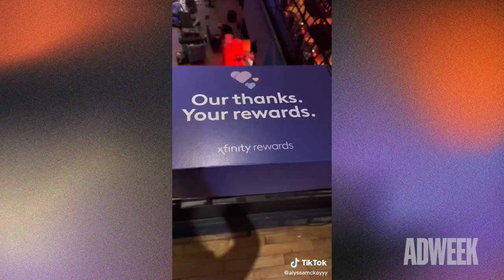Creators on Creatively Collaborating With Brands—and What Inspires Them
Last month at Adweek’s Social Media Week event, we caught up with creators and brand executives to discuss the elements of a successful partnership.

When it comes to a successful brand partnership with creators, everyone agreed that authenticity is key.

“You have to just be cool,” said actor and creator Boman Martinez-Reid.

“You need to understand what the creator’s audience and community is like,” added fellow creator Youssef Hasweh.

For more advice and examples of successful partnerships, watch the video above.